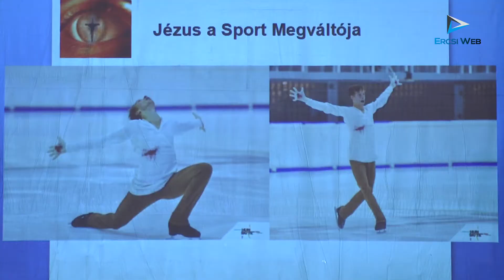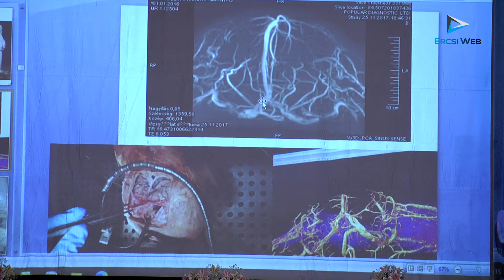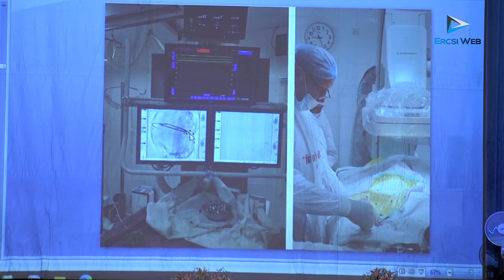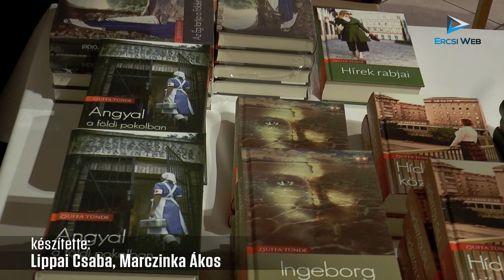Isten a tudományban és irodalomban, Zsuffa Tünde író és Csókay András idegsebész közönségtalálkozója